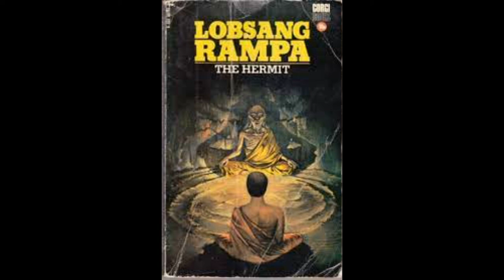04.T. Lobsang Rampa the Hermit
[The Hermit] The Hermit - (1971) Lobsang meets a blind hermit to further his learning and discovers about the people who first placed life of this earth, those who are known as the "The Gardeners of the Earth." We are not the only inhabited planet in our solar system or galaxy. Also, true insight into Moses and Jesus Christ, the latter being nothing more than a messenger; as all Messiah’s are.